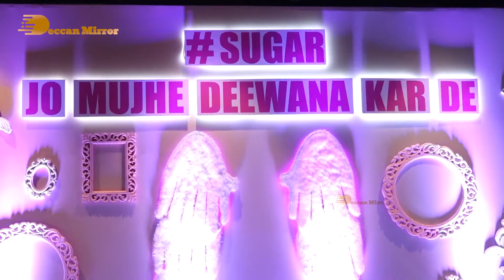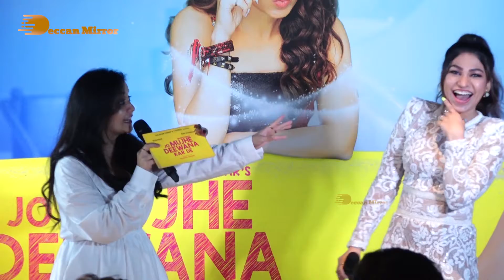'Jo Mujhe Deewana Kar De' - Tulsi Kumar's Latest Single launched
Tulsi Kumar's Latest Single 'Jo Mujhe Deewana Kar De'  was launched in Mumbai.